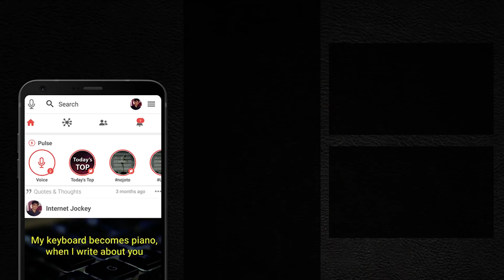Bewakufi Ki Bhi Inteha Hai by Mamta Azad Raizada|Storytelling|Hindi Poetry| Nojoto Open Mic- Delhi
This is emotional Hindi Poetry by Mamta Azad Raizada titled Bewakufi Ki Bhi Inteha Hai. This beautiful poetry is a heart touching video. She has spoken in her beautiful storytelling that that she  is still waiting for his love to come back on even knowing he wont come back. Her poetry will totally melt your heart. Hindi Poetry by Mamta Azad Raizada| Emotional Sad Poetry in Hindi| Poetry Slam | Nojoto Open Mic Antisocial - Delhi 6.0

∎Nojoto is a Talent Sharing App where you can showcase your talent i.e Poetry, Standup comedy, Storytelling, Write, Photography, Art etc.